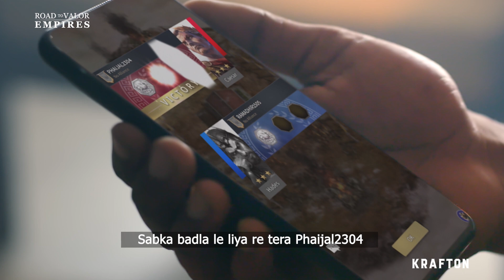Phaisal Main Film FINAL ADVERTISEMENT 02